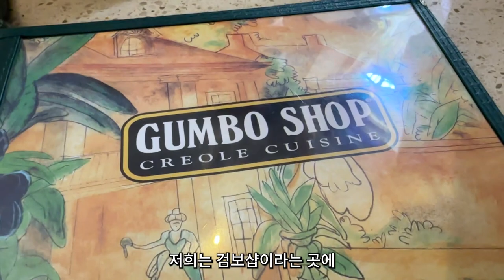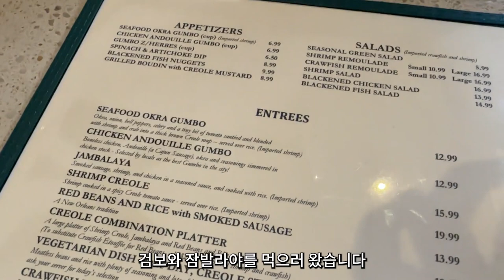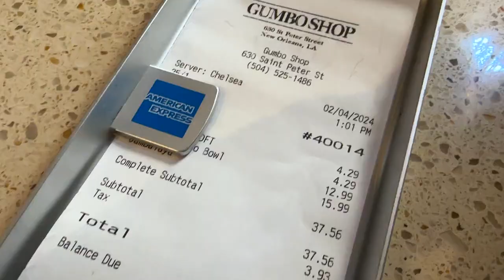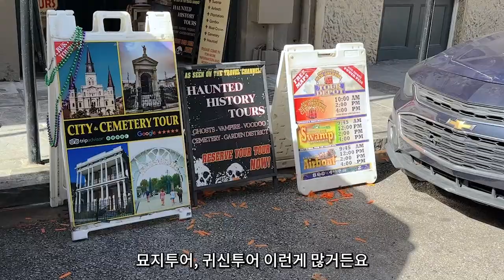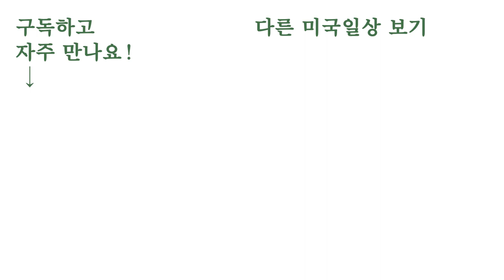진정한 미국을 느낄 수 있는 미국 최대 축제 마르디 그라스 🇺🇸 미국 뉴올리언스 여행 (1)